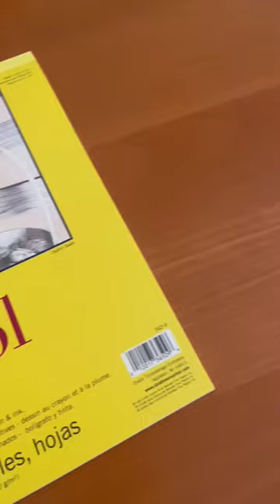𝐑𝐞𝐚𝐥𝐢𝐬𝐭𝐢𝐜 𝐭𝐫𝐞𝐞 𝐟𝐫𝐨𝐠 🐸 drawing | Strathmore Bristol paper | polychromos pencils